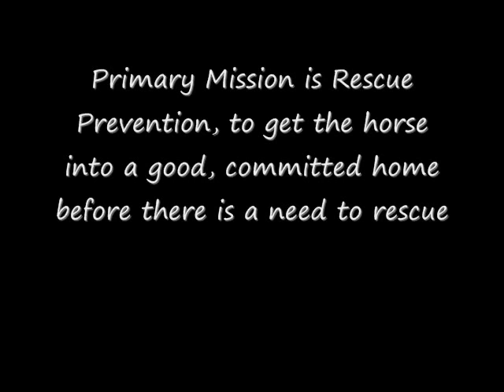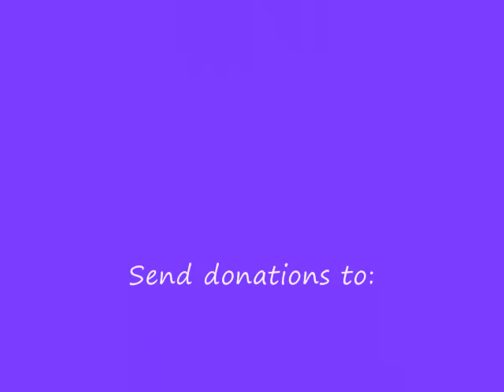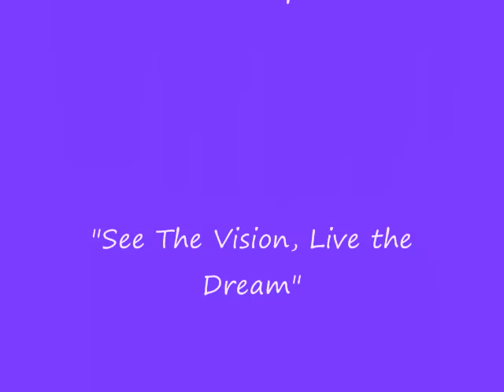SECOND WIND RESCUES, BEFORE AND AFTER REHAB.wmv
Just a very small number of the horses we've helped and rescued. Over 2000 adoptions of 68 different breeds of horses in 46 states and Canada, plus ovr 350 adoptions of Dogs and Cats rescued and now in homes.